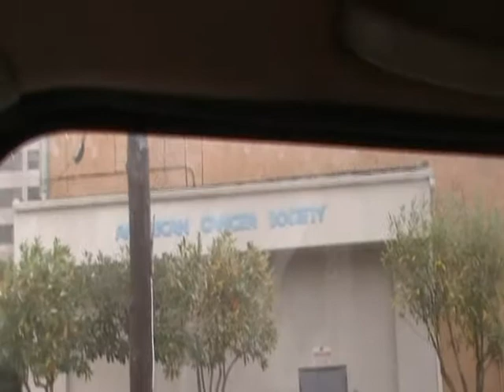Granny's Girl Basketball Camp Ensure Delivery 2009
Patosha Jeffery delivers 55 individual 6-packs and 8 cases of Ensure to the American Cancer Society in Memphis, TN. The Ensure was donated by participants in the 2009 Granny's Girls Basketball Camp, along with family and friends.